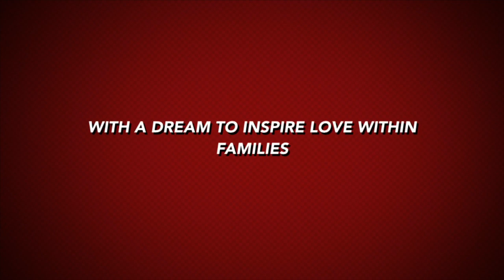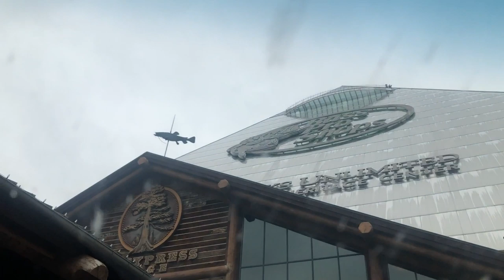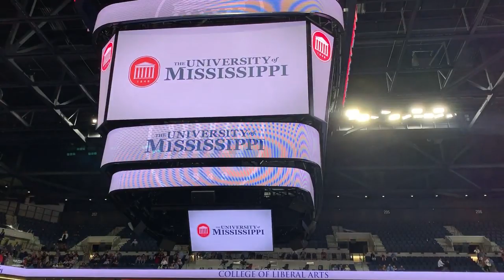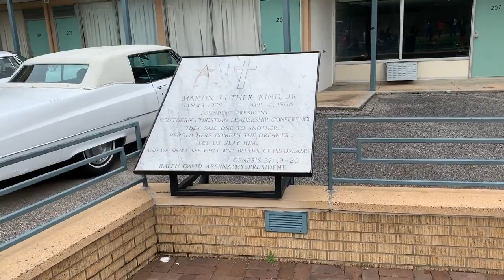Real Life: C6 family sleeps inside the Bass Pro Shop & Walker becomes a Rebel Alum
Real Life: Walker Graduates from Ole Miss and the C6 family actually sleep inside the Bass Pro Shop